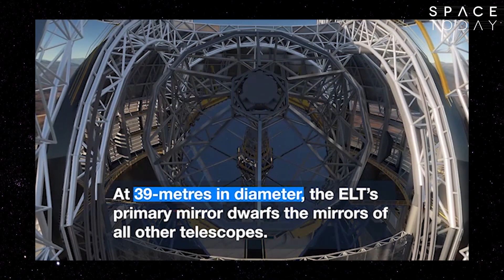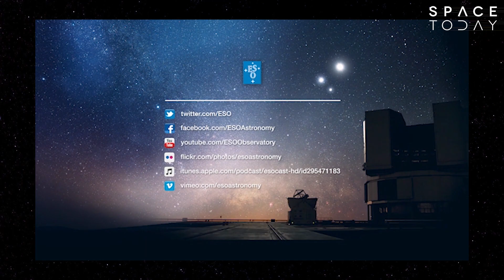Notícias Sobre Os Espelhos do E-ELT - Space Today TV News Ep.079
Duas notícias rápidas sobre os espelhos do E-ELT. O espelho secundário que será um dos maiores espelhos do mundo, mesmo sendo secundário, já foi moldado e segue agora para o processo de resfriamento e de polimento, esse processo é demorado e deve levar mais de um ano. Esse espelho quando pronto terá 4.2 metros de diâmetro e pesará 3.5 toneladas, será o maior espelho convexo do mundo.

Já o espelho primário, um monstro com 39 metros de diâmetro e formado por 798 segmentos hexagonais com 1.4 metros de diâmetro cada, teve o contrato de sua fabricação assinado com a empresa alemã Schott.

O E-ELT começa a ganhar vida e porque não forma, estaremos acompanhando e na torcida para o Brasil assinar logo o contrato de participação no consórcio.